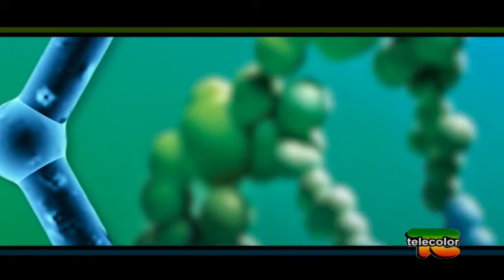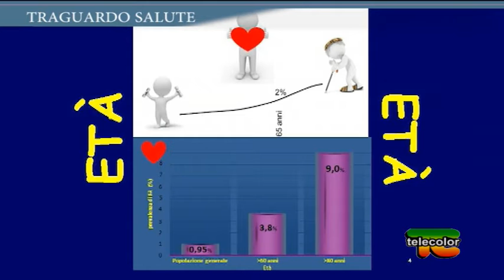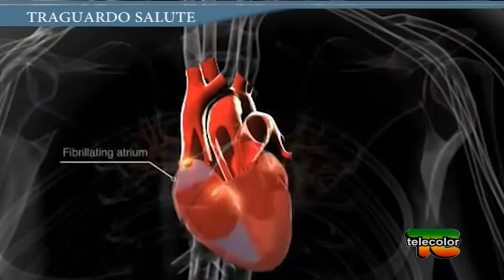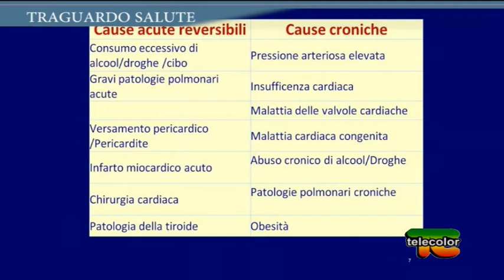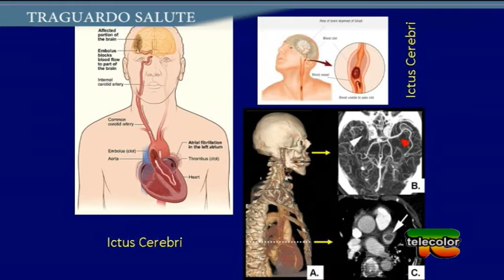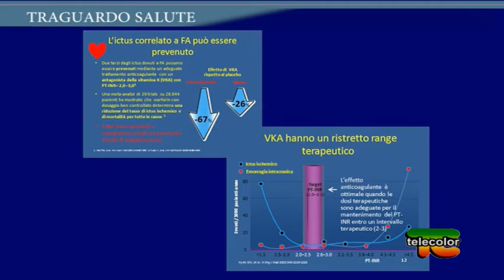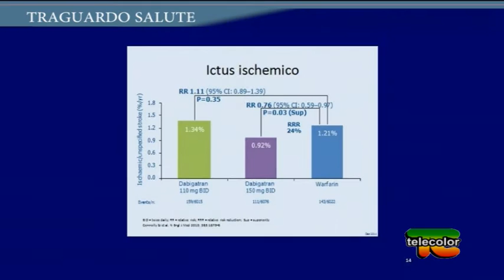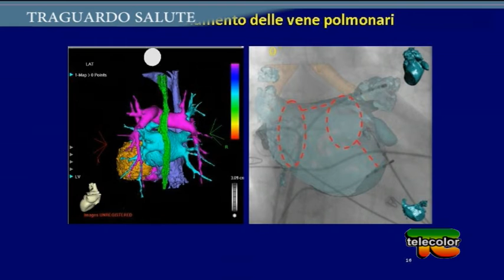Traguardo Salute: nuove frontiere, diagnosi e cura della fibrillazione atriale - 16.11.2016